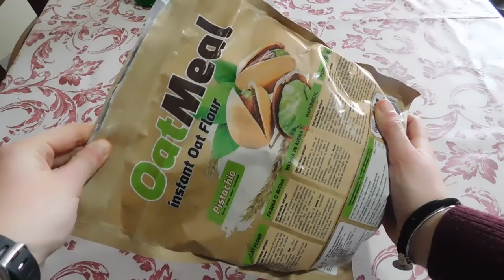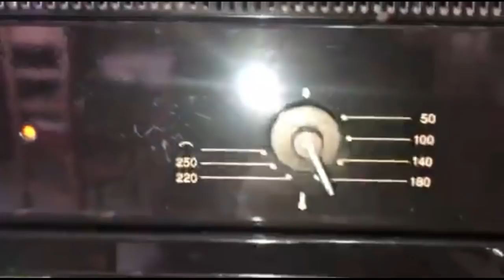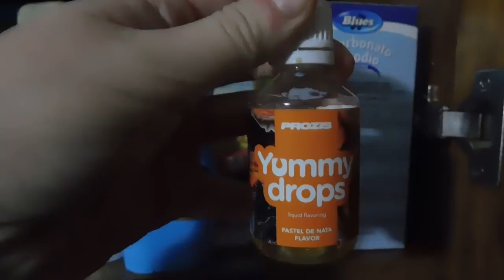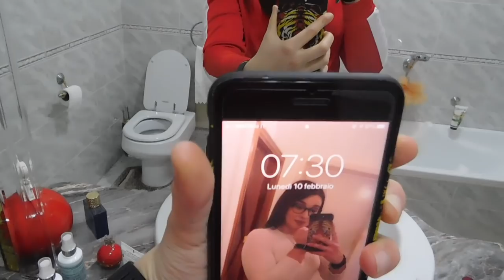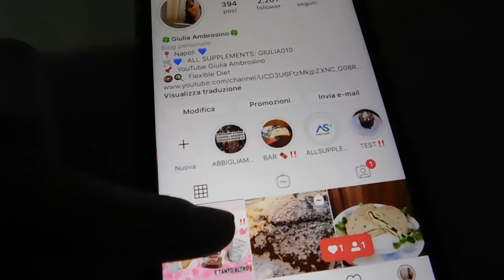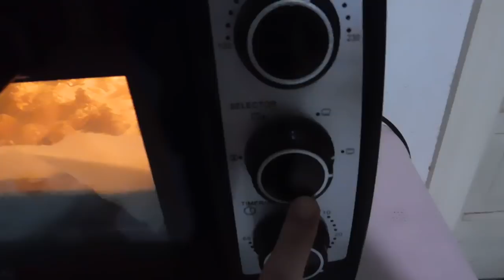VLOG FINALMENTE CE L’HO FATTA 🚗| SVUOTA LA SPESA 🛒| WHAT I EAT IN A DAY FASE DI MASSA | GA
GIULIA010

DOSI DOLCE
150G FARINA AL PISTACCHIO
40G PROTEINE
150ML ALBUME
60ML LATTE
YPUGURT TUTTO
BUCARBONATO E LIMONE LIEVITAZIONE